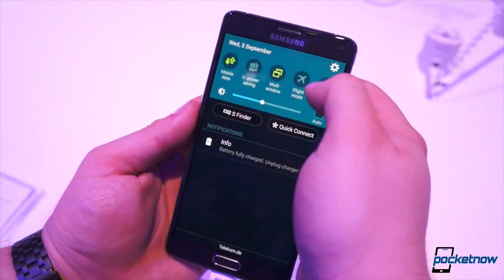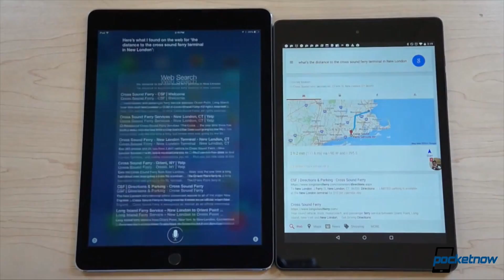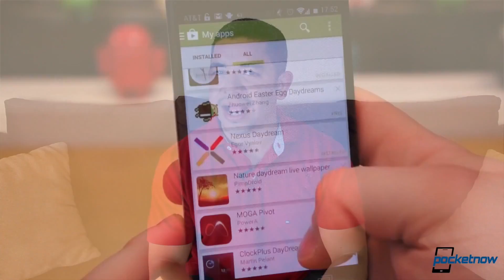Apple Watch functions, Samsung results, Tablet comments & more - Pocketnow Daily Recap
Pocketnow Daily Shows:
- iPhone 6 4K, Samsung changes, Snapdragon 810 & more – Pocketnow Daily /2014/11/24/iphone-6-4k-pocketnow-daily
- Apple $700B valuation, Google privacy, Sony strategy & more – Pocketnow Daily /2014/11/25/apple-700b-valuation-pocketnow-daily
- iPhone 6s sapphire, GS5 Lollipop, Tablet decline & more – Pocketnow Daily /2014/11/26/iphone-6s-sapphire-pocketnow-daily
- Twitter app tracking, OnePlus Store, Gear VR 2 & more – Pocketnow Daily /2014/11/27/twitter-app-tracking-pocketnow-daily
- Apple Watch functions, Nexus 9 changes, LG results & more – Pocketnow Daily /2014/11/28/apple-watch-functions-pocketnow-daily

Apple Watch price, Lollipop updates, MS Office mobile comments & more – Pocketnow Daily Recap
By Jaime Rivera | November 22, 2014 10:28 PM

1. Keep it short
2. Stick to the point
3. Try to get some likes on your comments, which usually happen if you nail the first two tips above

We hope to make this a weekly show, and we also hope you enjoy it as much as we love reading your thoughts and comments every day.